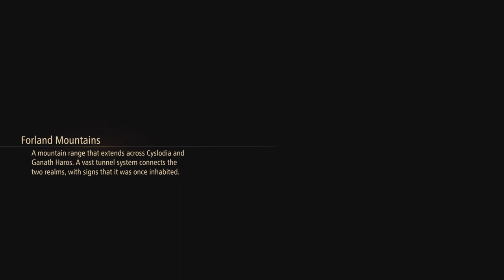TALES OF ARISE ( HARD DIFFICULTY ) - PART 27